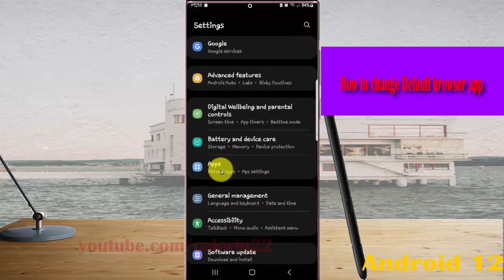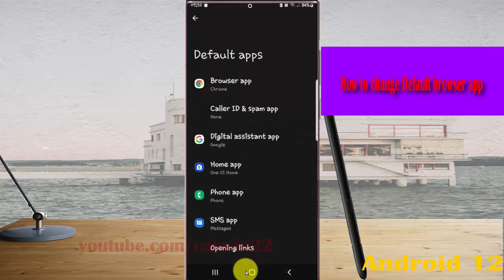Samsung Galaxy S22 Ultra : How to change Default browser app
In this video, you will find the steps on How to change Default browser app in Samsung Galaxy S22/S22+/S22 Ultra.  This video uses Samsung Galaxy S22 Ultra SM-S908E/DS International version runs with Android 12